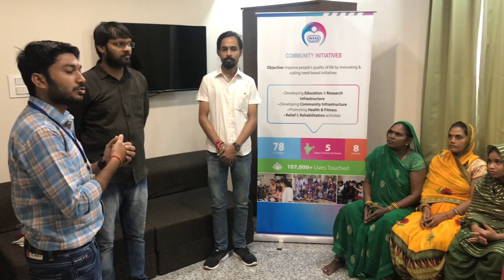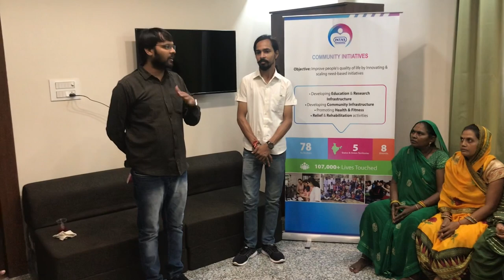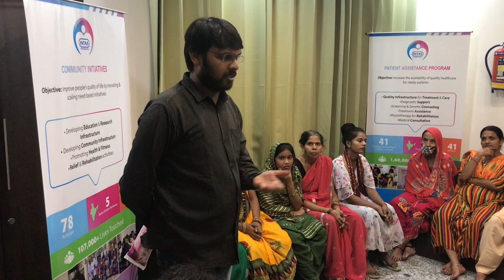Periods Talk In Intas Foundation | Talk With Period | menstrual cycle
समाज में  लैंगिक असमानता को दूर करने, बच्चियों और महिलाओं के साथ होने वाले कृत्य को रोकने की दिशा में दिसंबर 2016 में  संस्थान को शुरू किया गया, जिसमे  Love  Your  Daughter मिशन के तहत नवजात कन्या और उनके परिवार को सम्मान, सरकार की योजनाओं की जानकारी और  बिटिया को एक जोड़ी नए वस्त्र वितरित किये जाते हैं  साथ ही मिशन India Pad Bank के तहत स्कूल, गाँव और समाज में माहवारी की शिक्षा और जागरूकता के क्षेत्र में अथक प्रयारत हैं और महिला सशक्तिकरण जैसे विषयों पर बातचीत की जाती है।
Msss was started in December 2016 in order to remove gender inequality in the society, to stop the act against girls and womens , as well as in the field of education and awareness of menstruation or periods in school, village and society and more work is done for women empowerment .

Fund name - Mahadev Samarpan Seva Sansthan
Bank branch - Canara Bank lashkar Gwalior
phone pay/google pay/pay tm - 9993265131